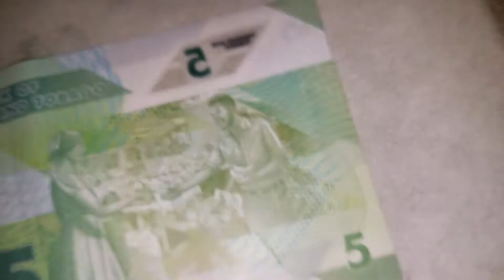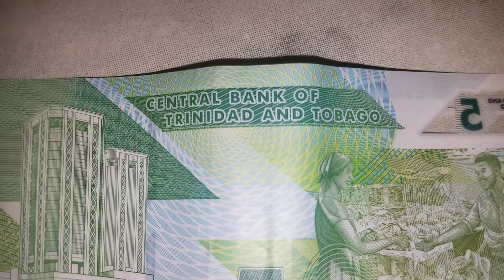Review Of New $5 Bill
New 5

[[Taken on S7, recorded in FHD 1920x1080 at 60fps]]